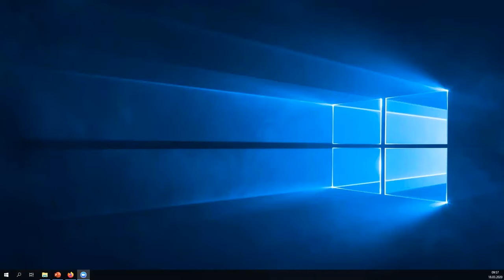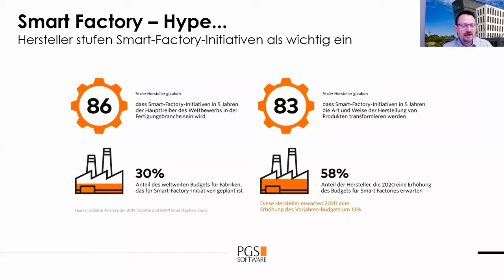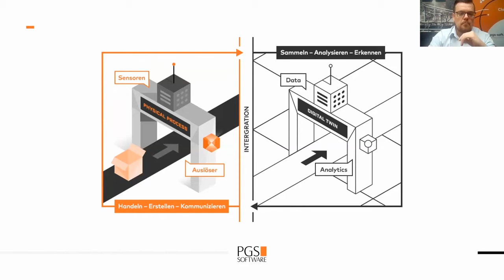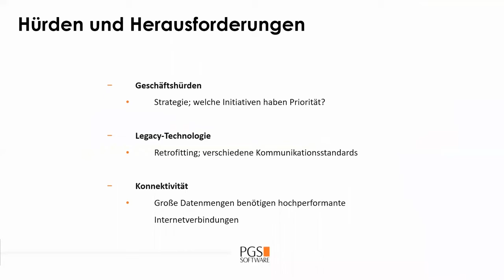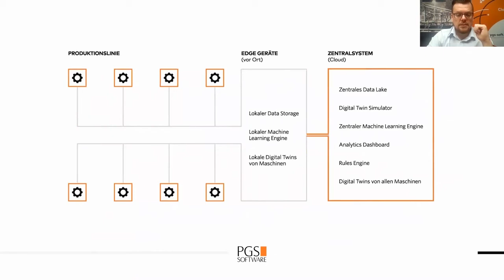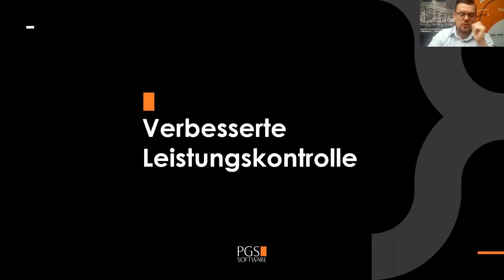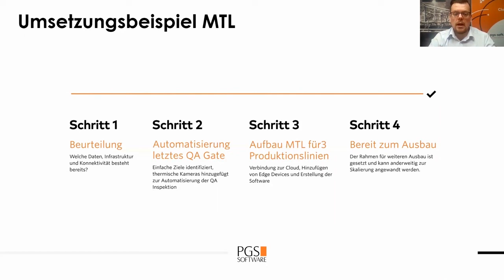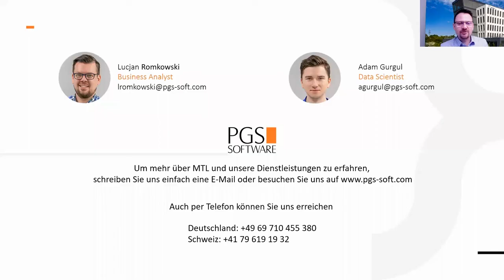Automatische Prozessoptimierung mit Mesh Twin Learning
Entdecken Sie die Vorteile von Digital Twin und Machine Learning in Lucjan Romkowskis und Adam Gruguls Vortrag zu Mesh Twin Learning.

Mesh Twin Learning (MTL) verbindet aktuelle Technologien in einer Lösung, die alle Anlagen einer Organisation in einem Digital Twin-System verbindet, dass sogleich eine sichere Konnektivität und Flexible Automation gewährleistet.

So können Parameteränderungen ohne Ausfallzeiten getestet werden, wobei Optimierungen von Machine-Learning-Modellen automatisch als bewährte Verfahren an alle anderen verbundenen Anlagen weitergegeben und umgesetzt werden.

o Sammeln Sie Daten und wenden Sie sie effektiv an
o Prozessänderungen werden im Handumdrehen an allen Standorten implementiert
o Optimieren Sie Abläufe durch Mikto-Optimierungen bis zur Perfektion
o Verbinden Sie Ihre Assets in einem Smart Factory Netzwerk